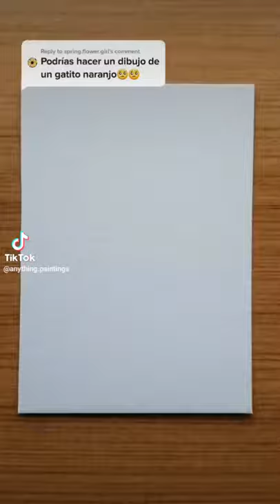31 de enero de 2021